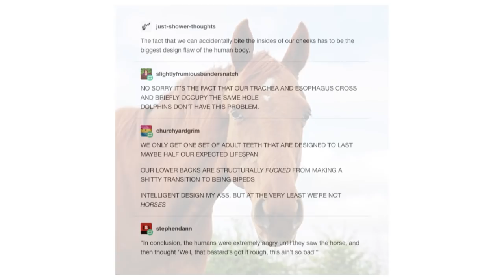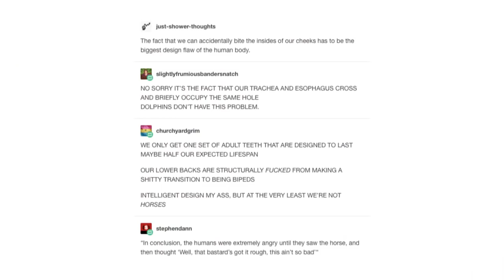The Human Body, Intelligent Design? [It Came From Tumblr Short]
Is the human body perfect? Neigh.